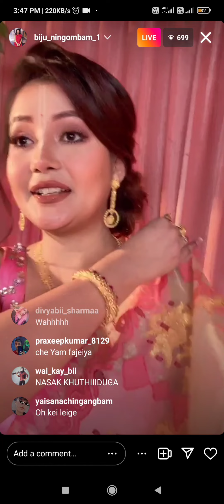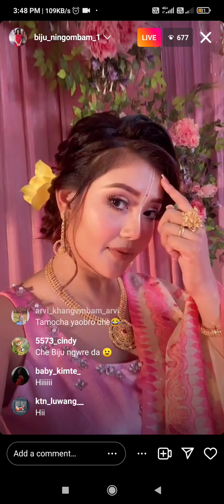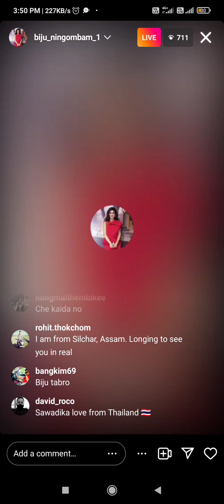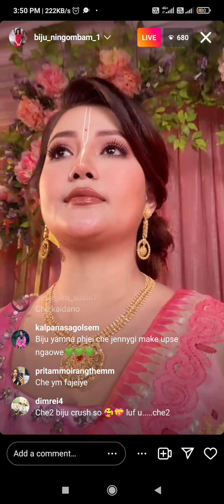Actress BIJU#BIJU NINGOMBAM#cute actress# INSTA LIVE makeup for potloi shoot#actressmaniwood